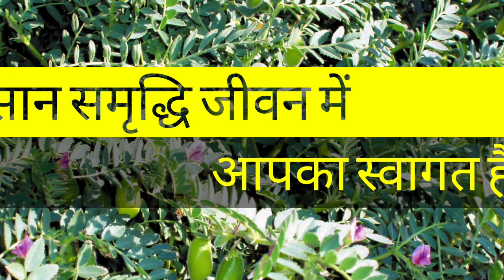चने की फसल में फूल निकलते समय तीन गलती ना करें/ होगी रिकार्ड तोड़ पैदावार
# चने की खेती # chane ki kheti # chane ki growth # chane ki fasal # chane ki dawai
# kisan sammradhi jeevan
# किसान समृद्धि जीवन
# water soluble fertilizer
# gram farming
npk 0 52 34 uses
Gram ki kheti